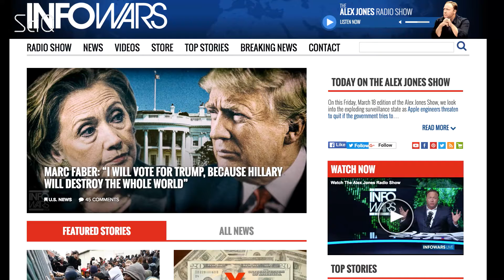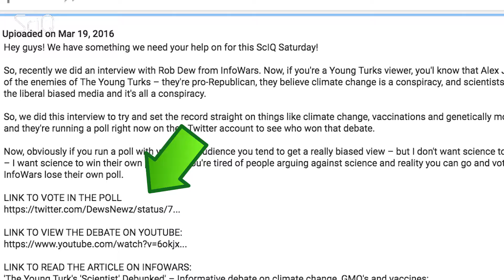ScIQ Saturday: We Need Your Help (Plz Vote for Us!)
Hey guys! We have something we need your help on for this ScIQ Saturday!

So, recently we did an interview with Rob Dew from InfoWars. Now, if you're a Young Turks viewer, you'l know that Alex Jones' InfoWars are one of the enemies of The Young Turks – they're pro-Republican, they believe climate change is a conspiracy, and scientists are generally part of the liberal biased media and it's all a conspiracy.

So, we did this interview to try and set the record straight on things like climate change, vaccinations and genetically modified foods (GMOs), and they're running a poll right now on their Twitter account to see who won that debate.

Now, obviously if you run a poll with your own audience you tend to get a really biased view – but I don't want science to be the loser this time – I want science to win their own poll! So if you're tired of people arguing against science and reality you can go and vote in this poll; and make InfoWars lose their own poll.

LINK TO READ THE ARTICLE ON INFOWARS:
'The Young Turk's 'Scientist' Debunked' – Informative debate on climate change, GMO's and vaccines: